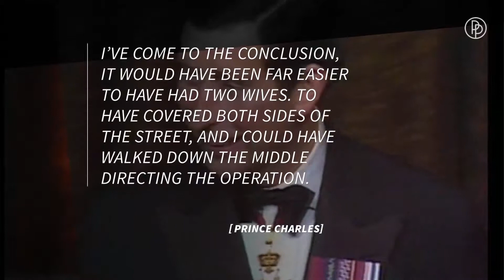Prince Charles Broke Princess Diana's Heart With This Joke | What Happend To... | ALLVIPP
Seeing how Charles might already have been involved with Camilla at the time he made the joke, this one seems rather cruel...get the whole story in our video!

Want to see all the newest videos about your favourite celebs and TV shows?

Did you like this video? Find all the latest Hollywood gossip and exclusive news here:

You can find the latest news and stories about, and background information on, your favorite celebs on the allvipp.com YouTube channel.
But, that's not all! We also provide with the best stories about the TV and movie stars of the 70's, 80's and 90's...
With us, you will not miss any news about the British Royal family either!

Prince Charles and Lady Diana married in 1981. At a banquet in New Zealand in 1983 you could already see how problematic their marriage would be. Because Charles made a rather tasteless joke.

The joke was a slap in the face to Princess Diana, who knew about her husband's affair with Camilla. Charles must have also known that his wife knew about his affair to the now Duchess of Cornwall.

Which makes us even more sad for the heartbroken Princess Diana.